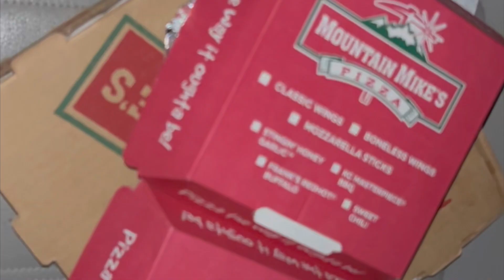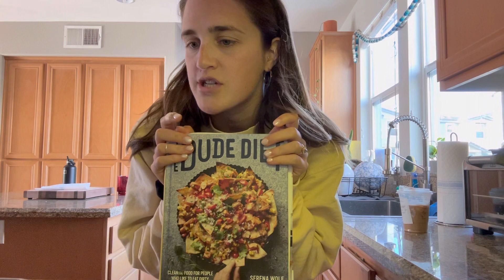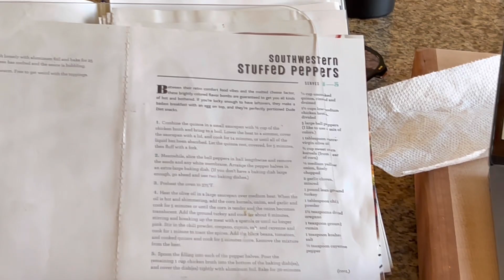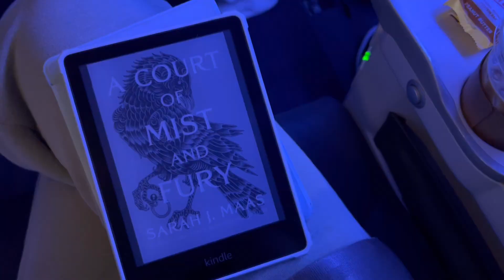Home For The Holidays!! | Cozy prep day, travel day to Seattle & seeing family | Cozy Vlog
Happy Wednesday! Welcome to Seattle fam!!! The city I was born and raised in, where I went to school, and where Tom and I first met :') Happy to be home for the holidays and finally getting the winter weather I ADORE!!! I hope you enjoy this little glimpse into a weekend in my life and are enjoying the NEW OnDemand classes on KDH!! XOXOXO